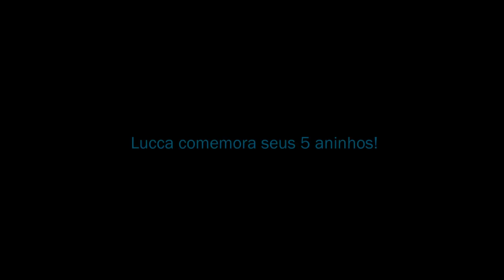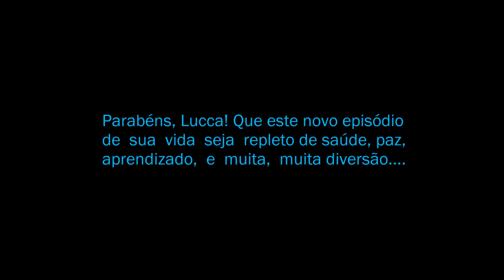short film lucca 5 anos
Lucca comemora seus 5 anos com uma festa no tema star wars

imagens e edição: Luiz Andrade
Produção FN7